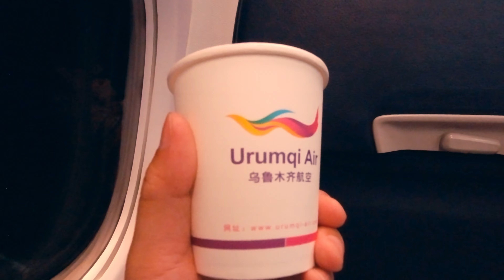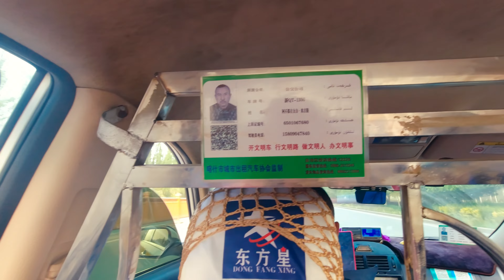重庆出发 中国最西城市新疆喀什 先到乌鲁木齐再转机至喀什 | Kashgar Xinjiang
北靠 天山 ，南接 昆仑山 与 西藏 阿里 ，
西通 帕米尔高原，东临 黄沙漫漫的 塔克拉玛干 沙漠 。
茫茫大漠 巍巍山岭 之间，塔里木河 与 叶尔羌河 蜿蜒流淌，
壮美的丝绸之路 就从这里穿行而过，
孕育着众多 古老而灿烂 的文明。
2000年前，西域36国之一 疏勒国 国都
1300年前的 喀喇汗王朝所在地
这里，便是有着古国烟云过往的 喀什噶尔

著名的《十二木卡姆》中有写到
“走到喀什 ，何必再去 麦加 ”，
没到过 喀什 ，就不算真正的来到 新疆。
当你来到这里，会发现此言不虚。

喀什全称为“喀什噶尔”，
溯其语源概由 突厥语、古伊斯兰语、波斯语 等 融合演变而成，
有“玉石集中之地”“各色砖房”“初创”三种含义。

2100多年的时光凝固在 喀什葛尔，
弯弯绕绕的 古城巷子里 铺陈开 中世纪的画卷，
弥漫在空气中的香料 气息无形地诱人，
百年茶馆里 满脸沟壑的 慈祥老者 与 街头奔跑欢闹的好奇孩童，
都让你产生身在异域 却又 无比 熟悉 的感觉。

0:00 重庆出发 新疆喀什
1:00 重庆 飞 乌鲁木齐
1:28 到达 乌鲁木齐
2:17 乌鲁木齐 至 喀什
3:14 出发 喀什
4:52 喀什 出租车 价格超便宜